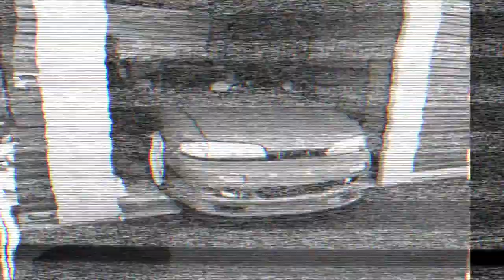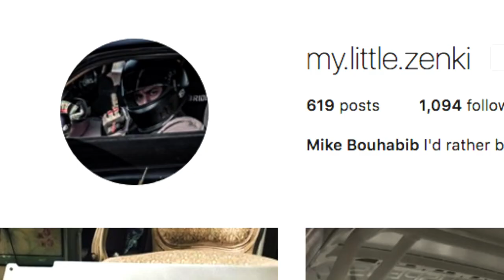MAD? Is YouTube Screwing Over Small Channels?